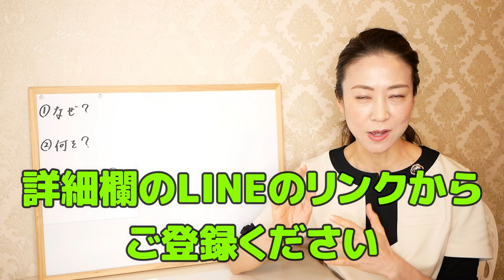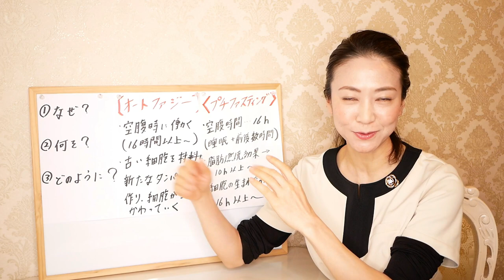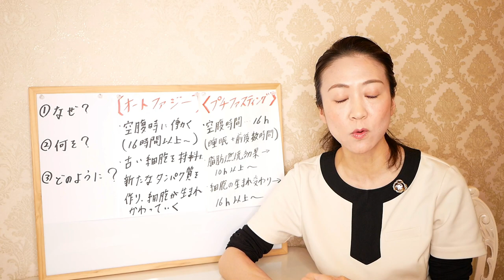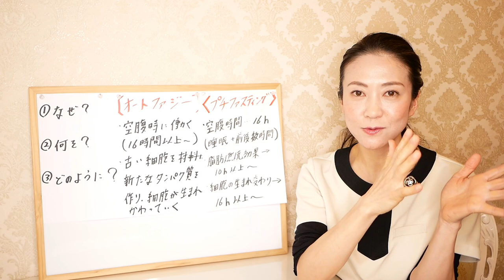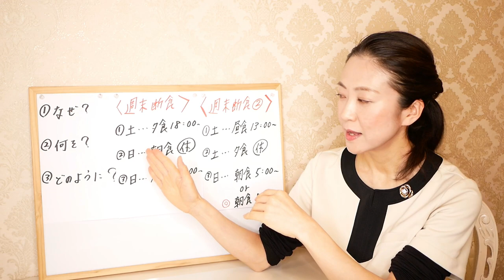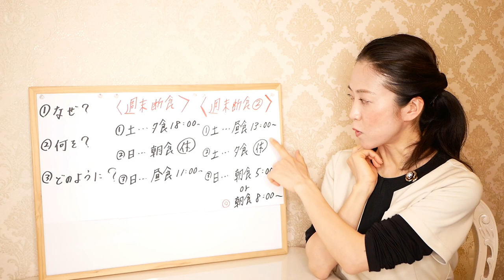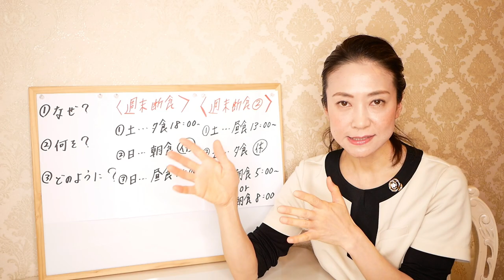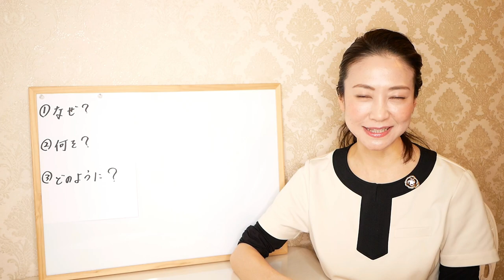【オートファジーダイエット】16時間断食は太るのか⁉正しい方法と失敗しない食事法をお伝えします｜プチ断食｜プチファスティング【空腹こそ最強のクスリ】